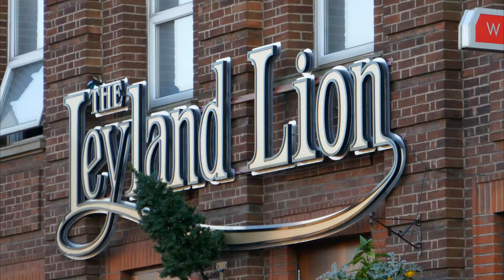Leyland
Leyland Christmas lights switch on